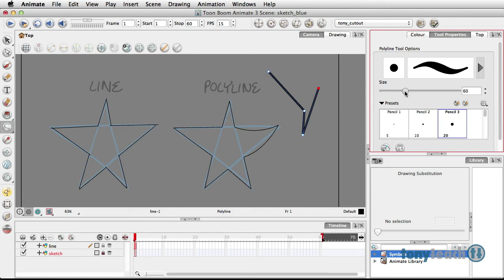Character Animation in Toon Boom Animate 3 PRESALE!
Character Animation in Toon Boom Animate 3, is a fun way to learn how to use tools & techniques in Toon Boom Animate to create your own. Over the course, we'll show everything from the basics, like using the interface, and how to use the tools, but also show exactly how we created a completed scene! We take you step by step from a blank screen, to a short with camera moves, lipsync, and more.
Master Your Toon Boom skills with our course, Character Animation in Toon Boom Animate 3! Newbie Friendly! Try it out today! :)